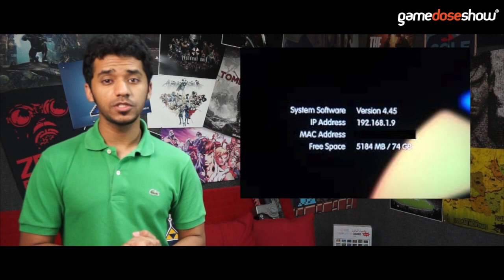GDNews | "مايكروسوفت تسحب كلامها و سوني تجيب العيد بـ "أبديتها !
مايكروسوفت تراجعت عن قيود الإكس بوكس ون في حين تقوم سوني بإصدار تحديث أعطب عددا من أجهزة البلاي ستيشن 3، كما نقدم لكم فيديوات جديدة لكل من باتمان اركام اوريجينز و واتش دوقز.

تابعنا على البلاكبيري:
27CD2A54
صفحة جيم دوس في فيسبوك: